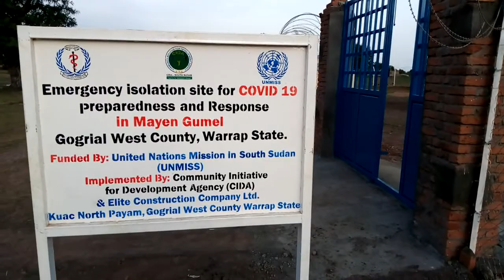Enhance capacity of state Ministry of Health to respond to Corona virus cases in Warrap State.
With funding from UNMISS, CIDA established Covid 19 Isolation center in Mayen Gumel, Kuajok.